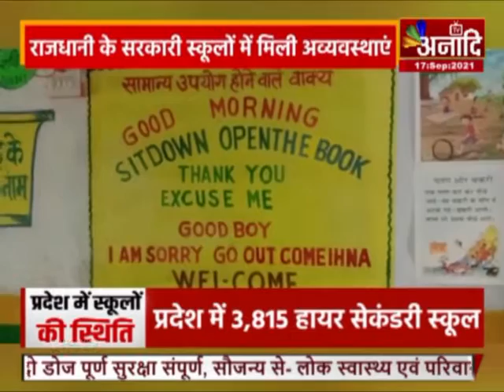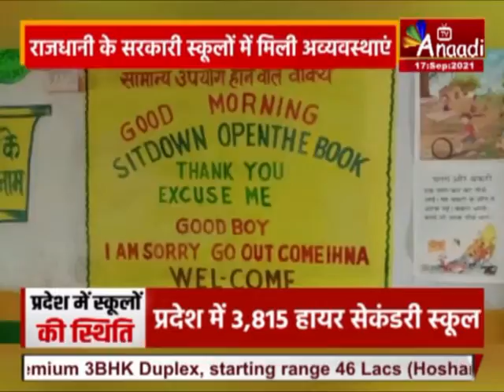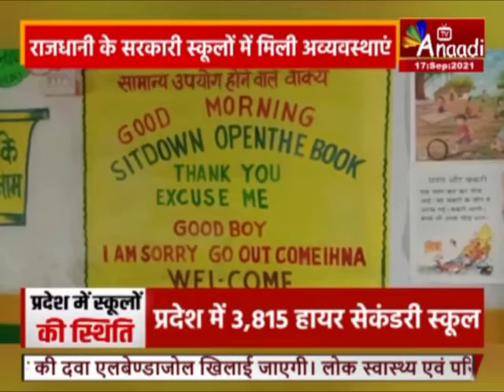अनादि विशेष : स्कूलों का लिटमस टेस्ट ! | Aaj ki Taza Khabar | Anaadi Tv | Hindi News | Latest News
कोरोना की दूसरी लहर के बाद बंद हुए मध्य प्रदेश के स्कूल एक बार फिर खुल गए हैं... 8वीं से 12 तक के स्कूल खुलने के बाद अब पहली से 8वीं तक के प्राथमिक विद्यालय भी खुलने जा रहे हैं... डेढ साल से बंद इन स्कूलों की स्थिति का जायजा लेंगे आज के इस कार्यक्रम स्कूलों का लिटमस टेस्ट में.